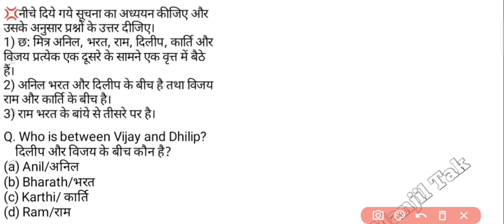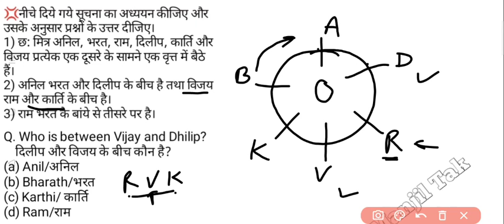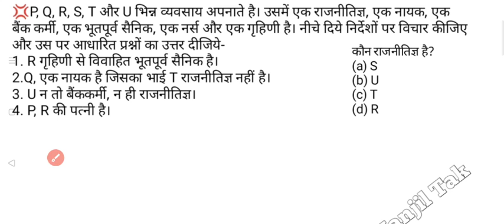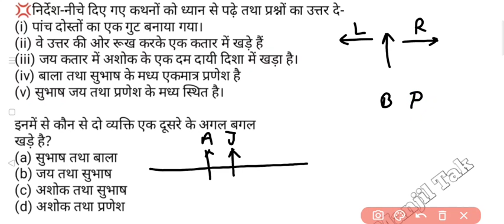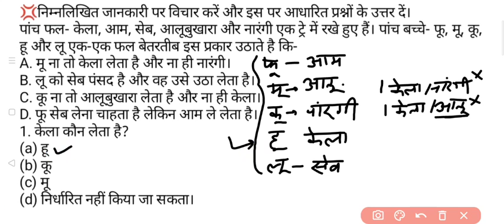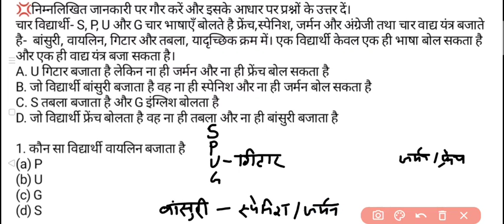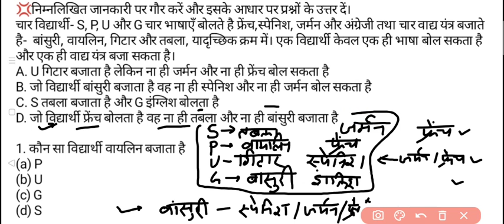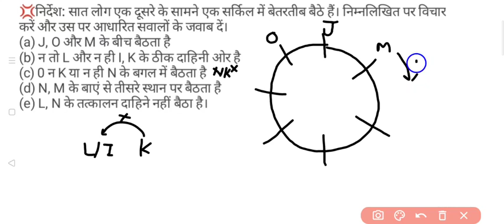🔥RRB NTPC 2020 | rrb ntpc Puzzles special class | rrb ntpc previous year puzzles 🔥 puzzles for ntpc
puzzles for exams, puzzles for bank exams, puzzles reasoning for bank exams, puzzles for competitive exams, puzzles for bank exams tricks, puzzles for tnpsc exams